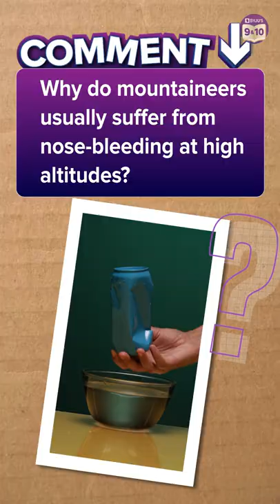Can Vs Atmospheric Pressure